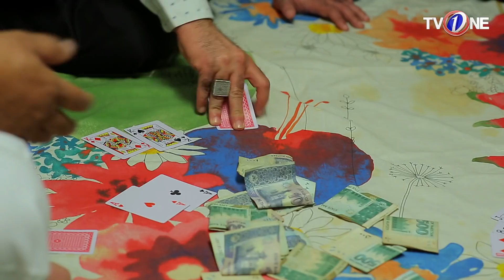Imam Zamin | Episode 22 | TV One Drama | 22nd January 2018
Imam Zamin Episode 22 TV One Drama Starring Noman Ejaz, Iffat Omer, SeharAfzal, Shakeel, Sajida Syed

Writer :Zafar Meraj
Director : Shahid Zahoor

When the biggest enemy of love is love itself. Paying guest Haniya moves into Ayesha and Ahmed Ali’s house – and falls in love with the old couple. Impressed with her sweet, caring nature, they too become very attached to her. The problem arises when their married son Munib comes to Pakistan and falls in love with Haniya too. Then suddenly his wife Hina arrives. Will Munib go ahead and marry Haniya? Or will he go back to Hina?